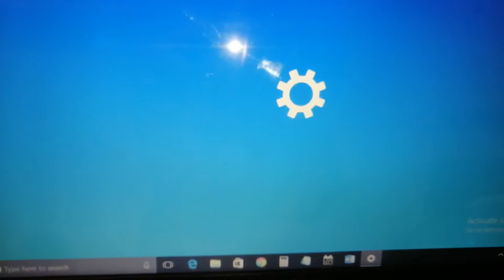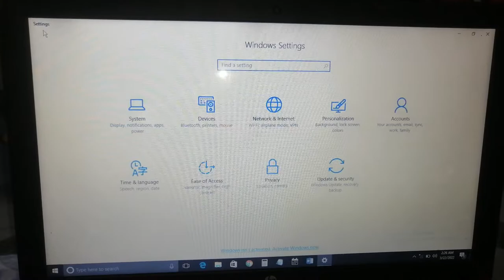laptop me back kaise aaye !! computer back button